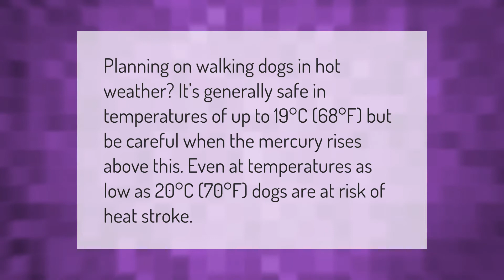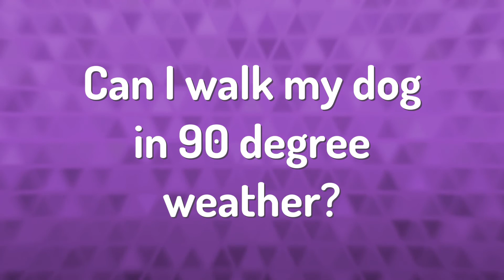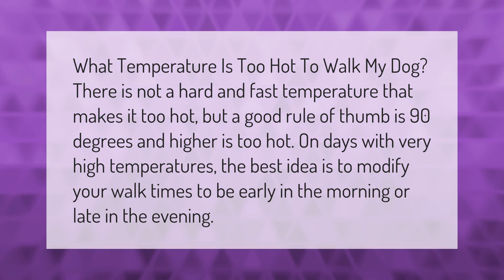What temperature should you not walk your dog?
00:00 - What temperature should you not walk your dog?
00:40 - Is it OK to walk your dog?
01:09 - What temperature is dangerous for a dog?
01:40 - Can I walk my dog in 90 degree weather?

Laura S. Harris (2021, January 20.) What temperature should you not walk your dog?
    AskAbout.video/articles/What-temperature-should-you-not-walk-your-dog-212180